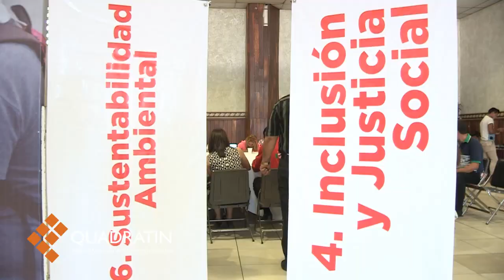Arma con la ciudadanía Fredy Anaya su propuesta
SAHUAYO, Mich., 6 de Mayo de 2015.-El candidato a gobernador por el Partido Revolucionario Institucional (PRI) José Ascensión Orihuela Bárcenas, acompañado de Fredy Anaya candidato a diputado federal por el cuarto distrito elctoral, inició este día su segunda visita a la región con la consulta ciudadana denominada Diálogos por Michoacán, que tiene como finalidad escuchar las voces de la sociedad civil, para complementar con sus propuestas un plan de gobierno.